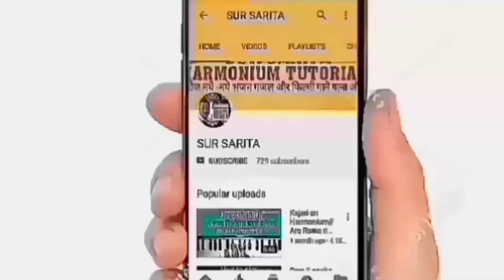Jagat mein koi na parmanent notes/जगत में कोई न परमानेंट/Harmonium Bhajan/Harmonium notes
shankar ji Bhajan harmonium
Sankar ji Bhajan harmonium
How to play and sing bhajan//Harmonium bhajan //Bollywoodsongs//Harmonium music//by SUR SARITA

Sur Sarita
Sursarita